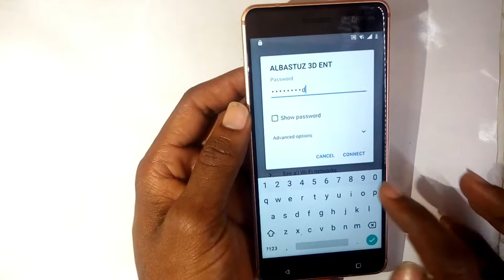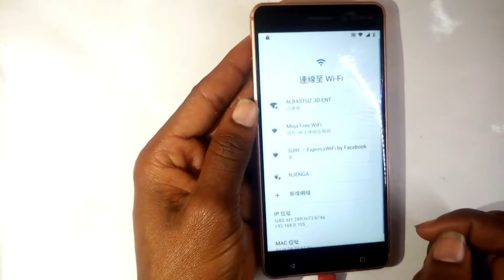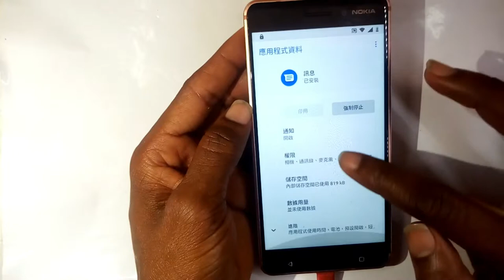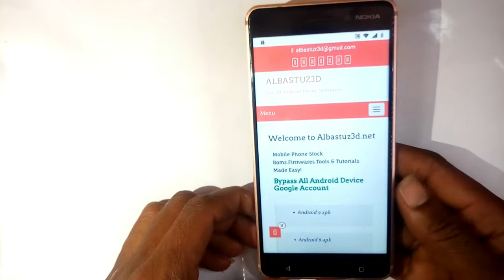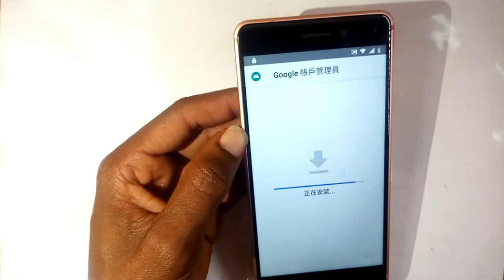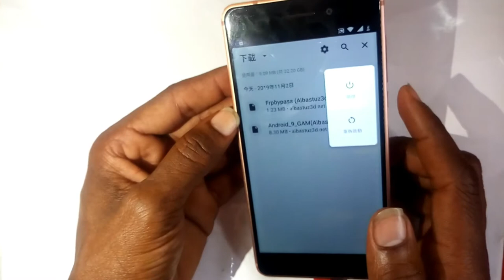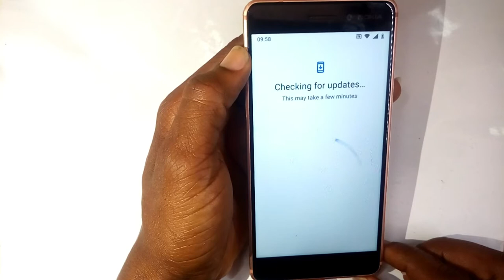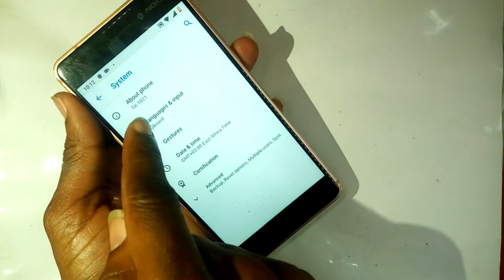Nokia 6 TA 1021 Frp Bypass 9 0 10000% Google Account Bypass Without PC